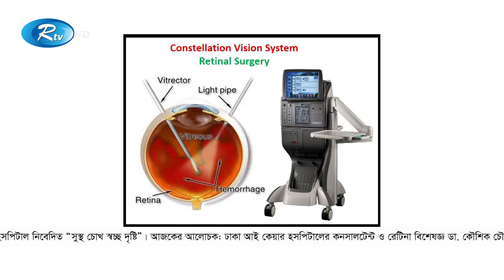কোন ক্ষেত্রে চোখের সার্জারি প্রয়োজন? | Eye surgery | Sustho Chokh | Rtv Health Program